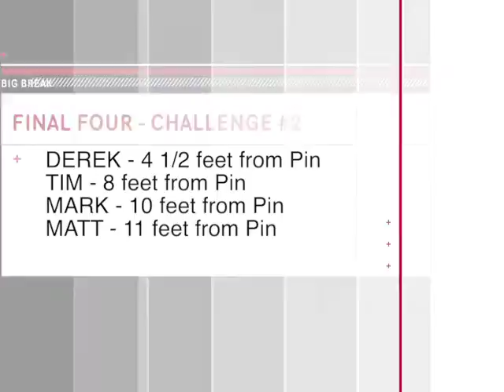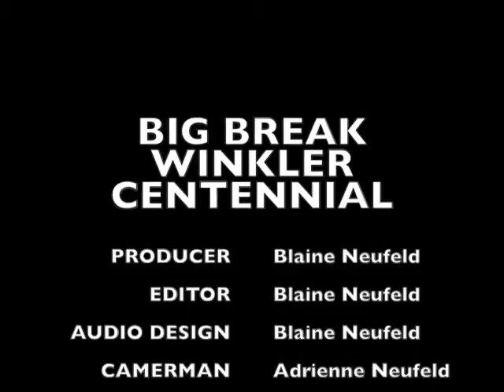2013 Winkler Big Break - Episode 8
FINAL FOUR IS AMONG US.

THE BOYS OF SUMMER KNOW IT IS GUT CHECK TIME!!